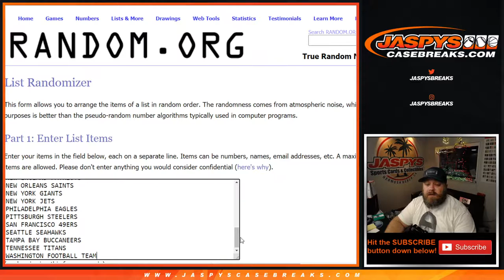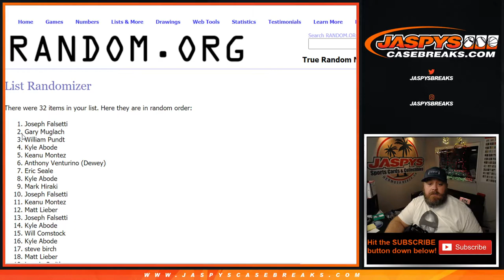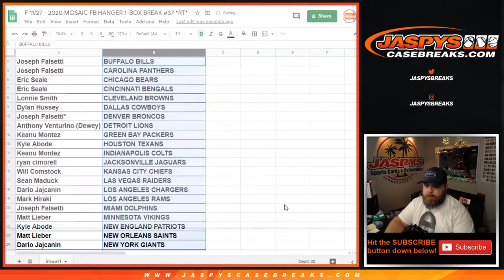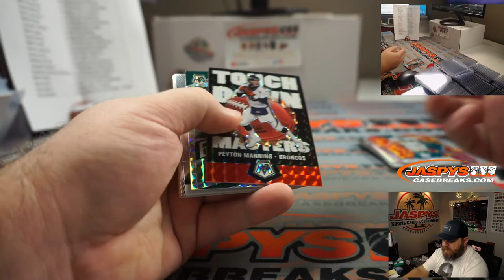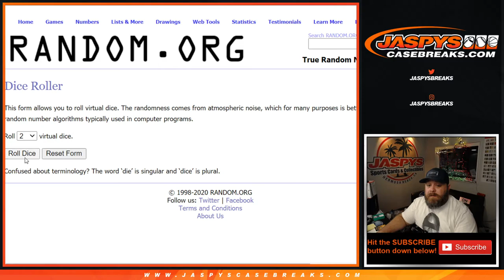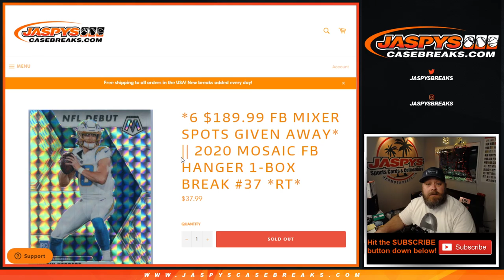F 11/27 - 2020 MOSAIC FB HANGER 1-BOX BREAK #37 *RT*